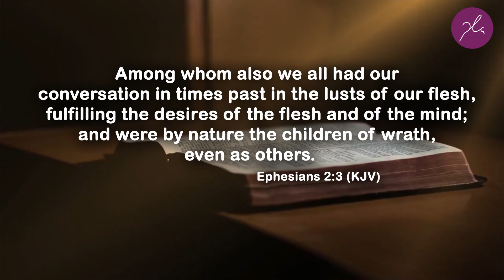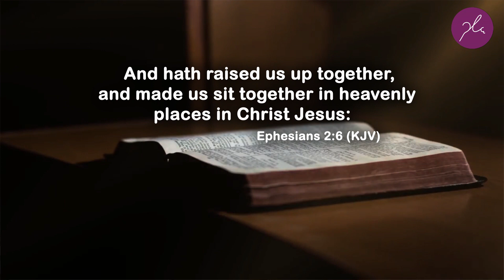Rich in Mercy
Good morning and HAPPY SUNDAY!
We shall be sharing truth on the topic "Rich in Mercy" and our bible reading will be from Ephesians 1:1-4

We are persuaded that this teaching will bless and help you live better in the consciousness of God's word.